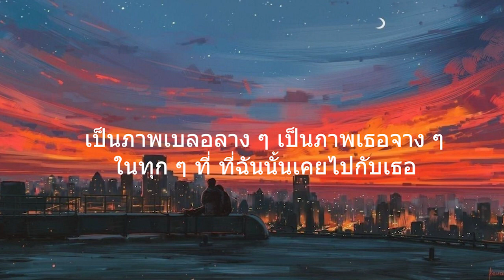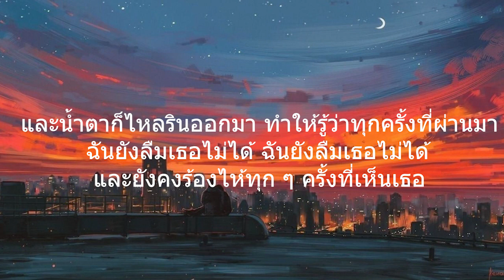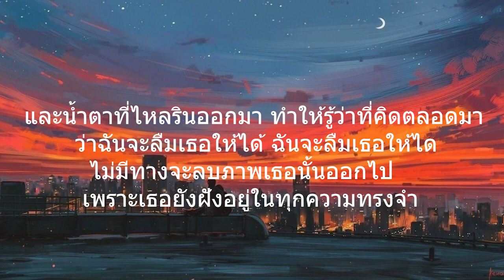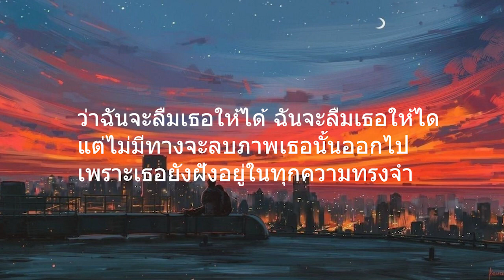โกหก TATTOO COLOUR l คนที่ไม่ใช่,ทุกความทรงจำ (เนื้อเพลง)